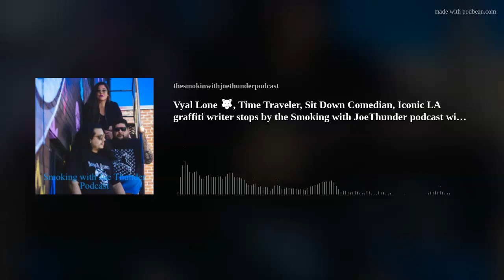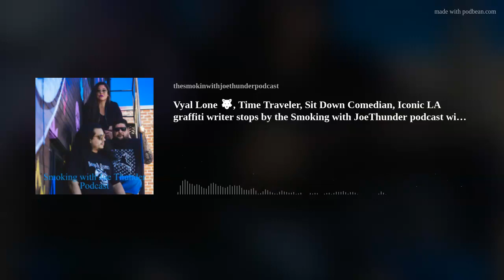Vyal Lone 🐺, Time Traveler, Sit Down Comedian, Iconic LA graffiti writer stops by the Smoking with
Vyal Lone 🐺, time traveler,  sit down comedian, Iconic LA graffiti writer  stops by the Smoking with JoeThunder podcast with Elvis Freshlee with bgood dispensary &amp; Dj CynOg Graffiti writer Vyal stops by the Smoking with JoeThunder podcast and chops it up bout LA graffiti, making the transition from street graffiti to murals and productions.   Vyal also talks about having his art I’m Ushers first video, and movies like Training Day.  Vyal aka the sit dow comedian sit down debut.